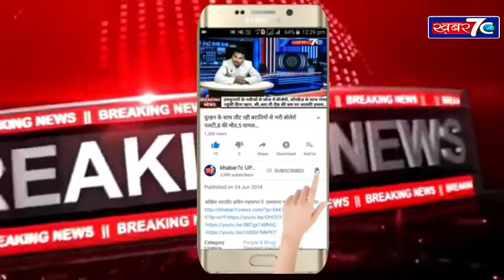उत्तराखंड सरकार ने दिया किसानो को नील क्रांति योजना के तहत रोजगार का सुनहरा मौका